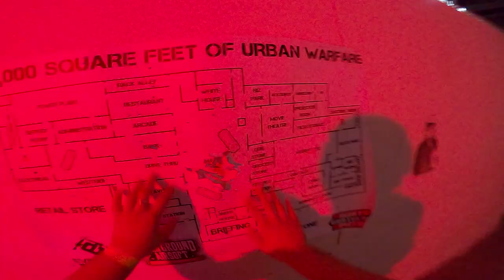Highgrounds Airsoft - 14 - Mashup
It's been a couple years since i recorded these videos. I found them in the dark places of my hard drives and decided to upload them. Just not individualy like I always do. Hope you enjoy this video as it'll be a while until the next one comes in the future. Thank you.